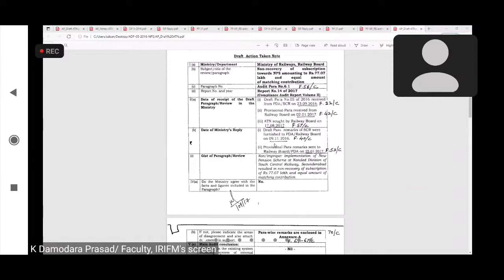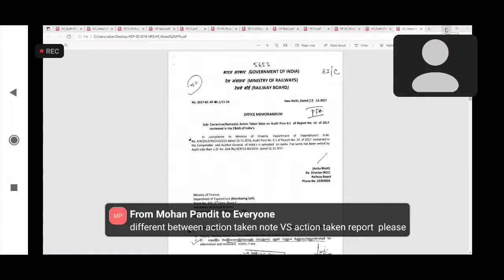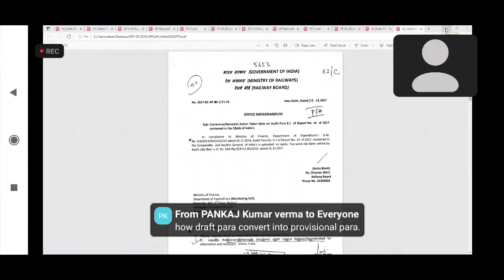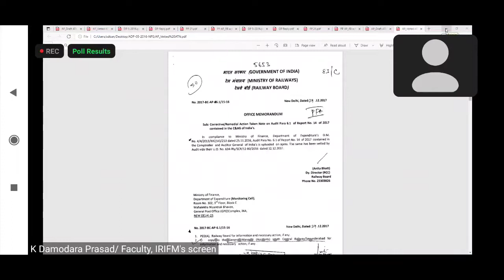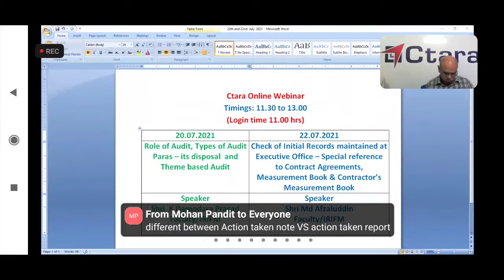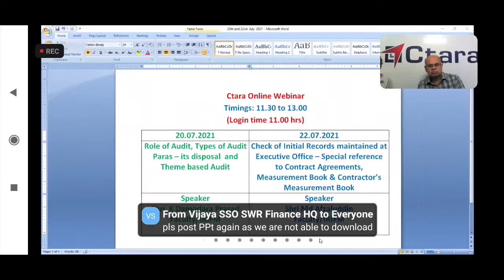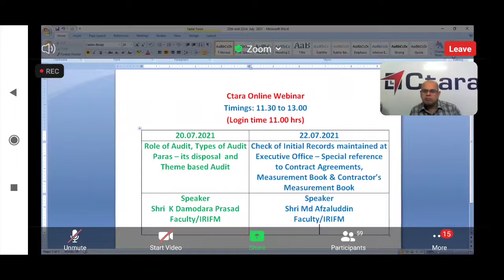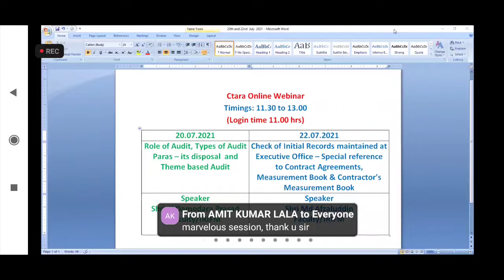ROLE OF AUDIT, TYPES OF AUDIT PARAs - IT'S DISPOSAL & THEME BASED AUDIT Part 2 of 2